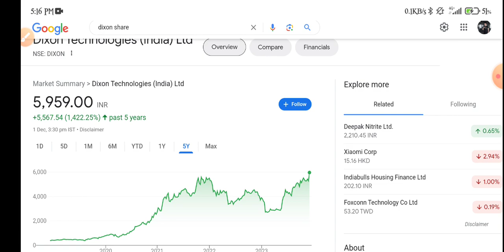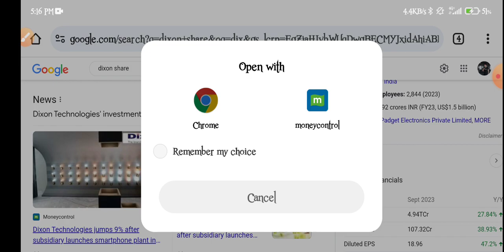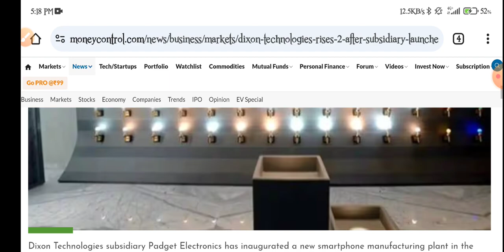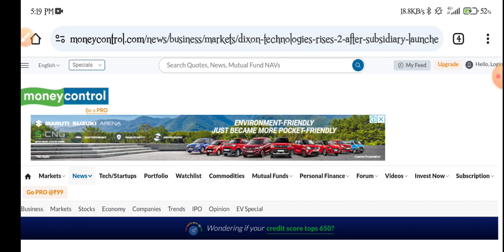Dixon Technologies Share Latest News | News Today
topic covers:-

1 -  dixon technology share future
2 -  dixon technology latest
3 -  dixon technology latest news
4 -  dixon technology latest news today
5 -  dixon technology latest news hindi
6 -  dixon technology latest share news
7 -  dixon technology latest stock news
8 -  dixon technology latest update
9 -  dixon technology latest news share market
10- dixon technology stock
11- dixon technology stock news
12- dixon technology stock
13- dixon technology stock में गिरावट
14- dixon technology stock analysis
16- dixon technology stock latest news today
17- dixon technology stock latest news
18- dixon technology stock analysis today
19- dixon technology stock news in hindi